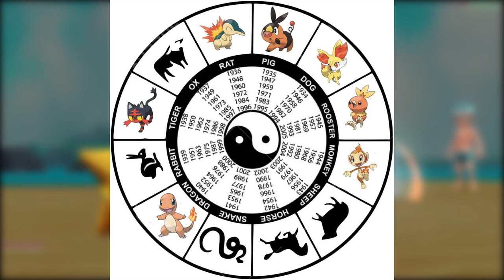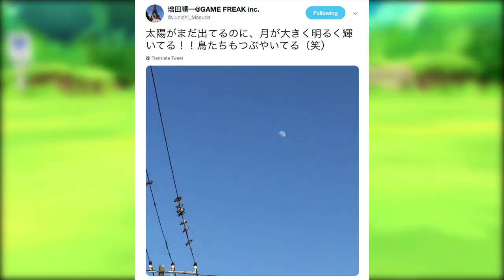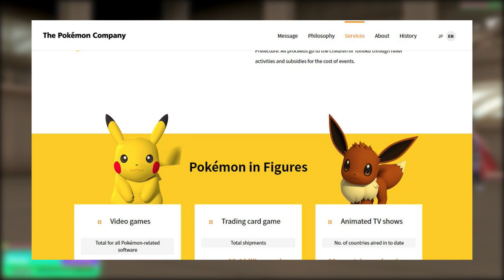GENERATION 8 Pokémon Switch 2019 Games LEAKED?! Crown & Scepter Version? [Rumor]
With the start of the new year, leaks and rumors for Gen 8 for Pokemon Switch 2019 have already begun. Pokemon Crown & Scepter is one supposedly about the new Pokemon game launching for the Nintendo Switch in 2019. Get all the details here